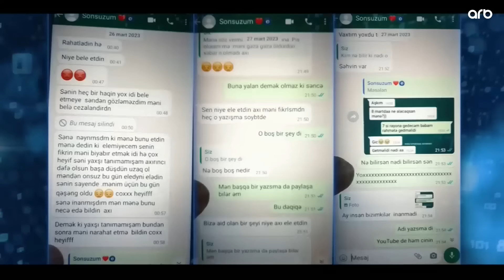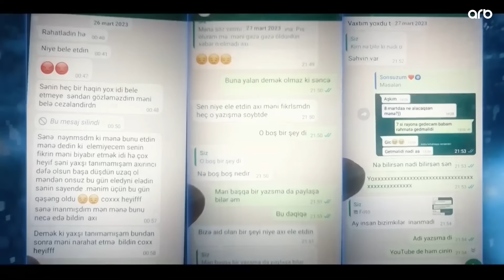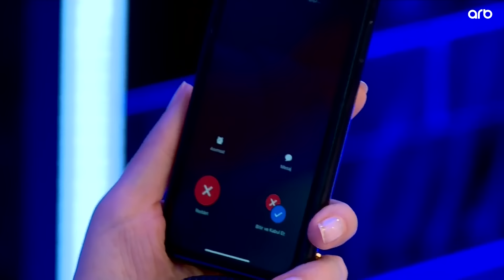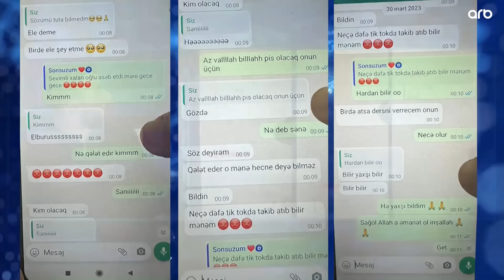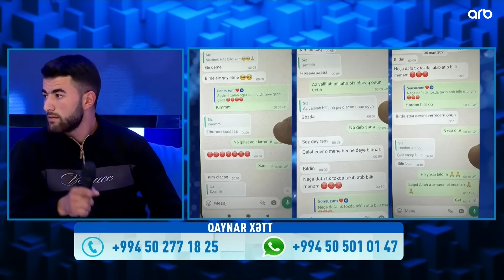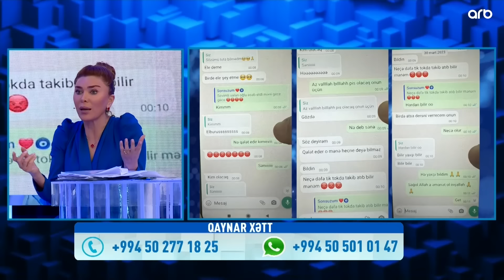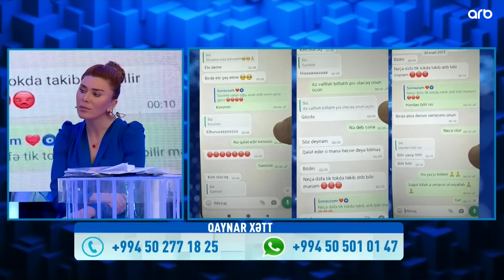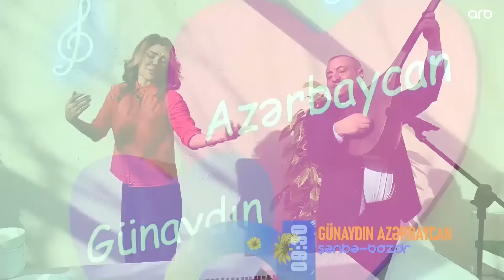Səni axtarıram 08.03.2024 Tam veriliş / Seni axtariram 08.03.2024 Tam verilish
Səni axtarıram 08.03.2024 Tam veriliş / Seni axtariram 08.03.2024 Tam verilish / Səni axtarıram 8 mart 2024 ARB TV

Səni axtarıram 8 mart 2024